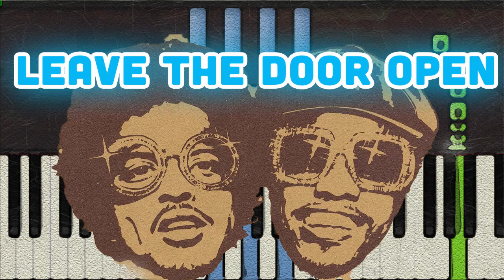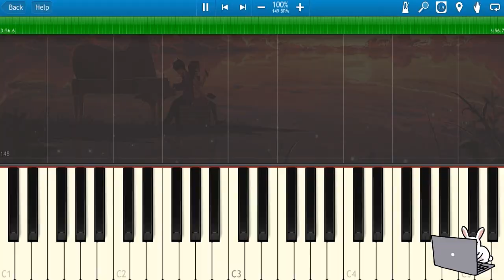🎹Bruno Mars, Anderson .Paak, Silk Sonic - Leave the Door Open (Piano Tutorial)❤️♫